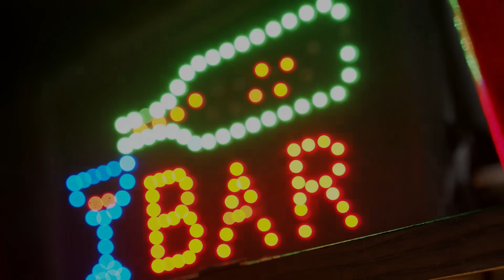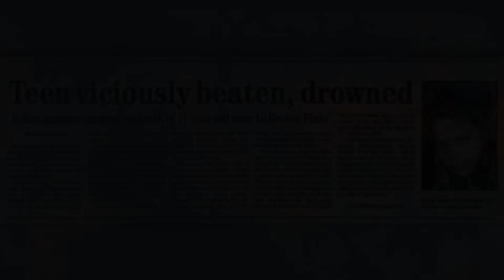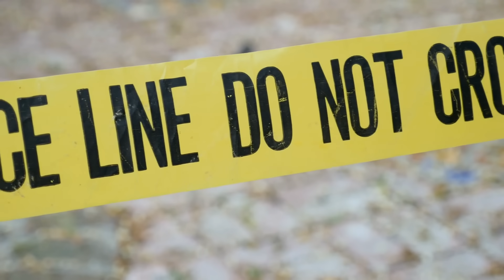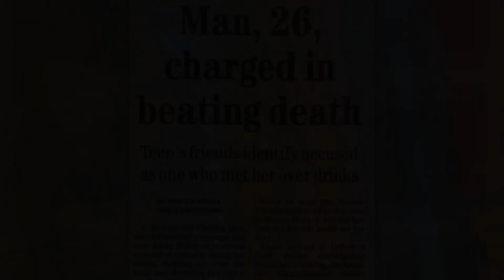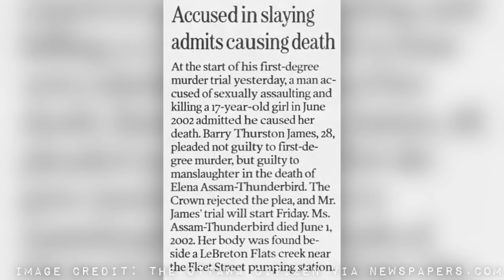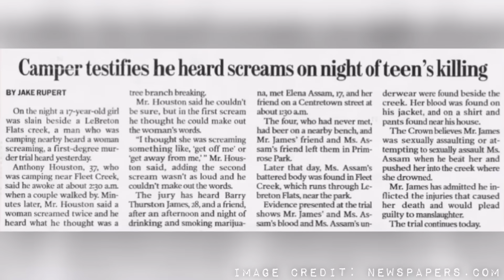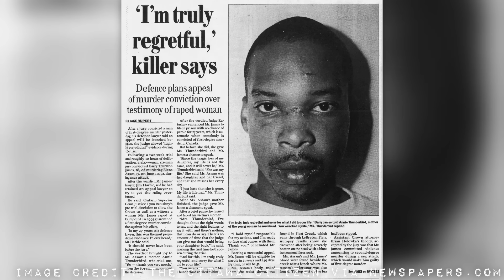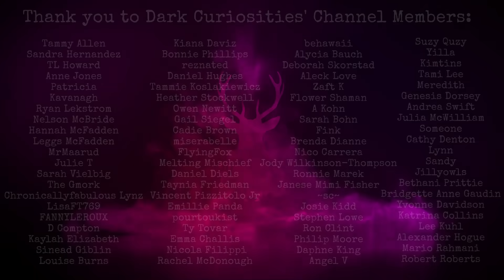The Murder of Elena Assam-Thunderbird | SOLVED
Today's episode is in collaboration with the Stolen Sisters Podcast.

Sources:
The Ottawa Citizen (2002) via newspapers.com-